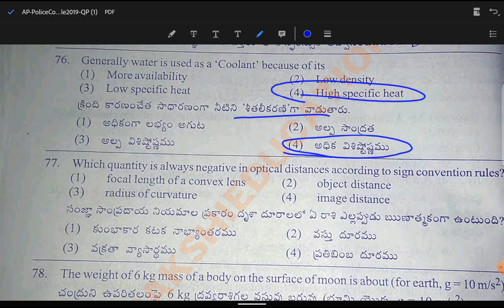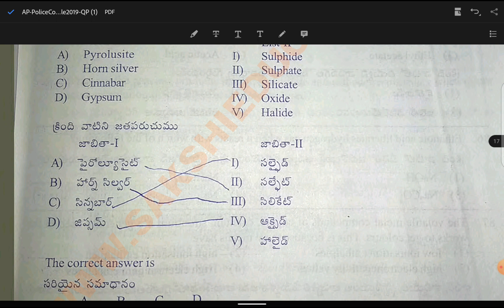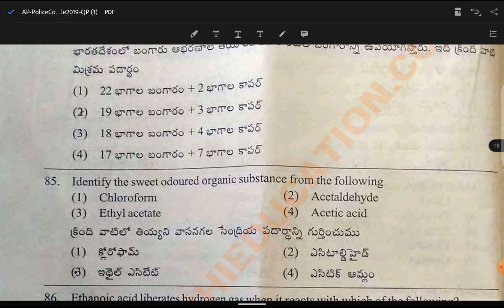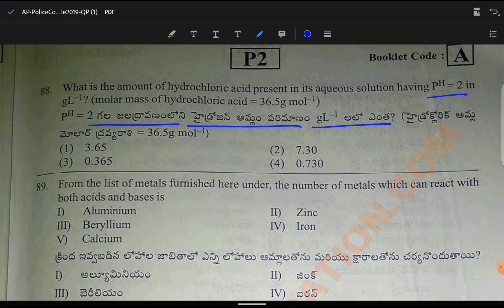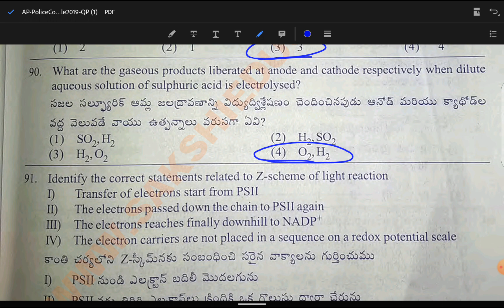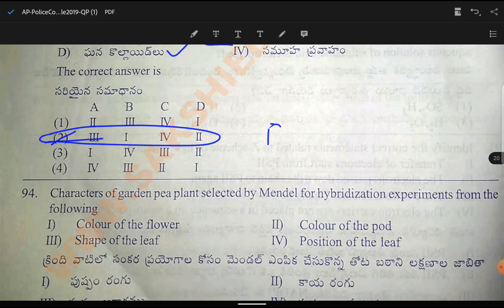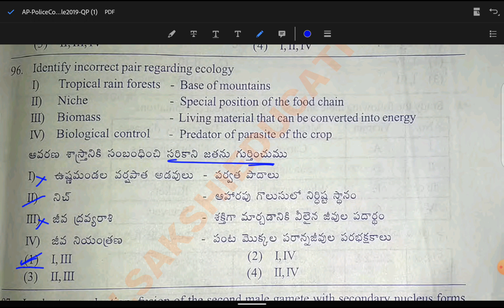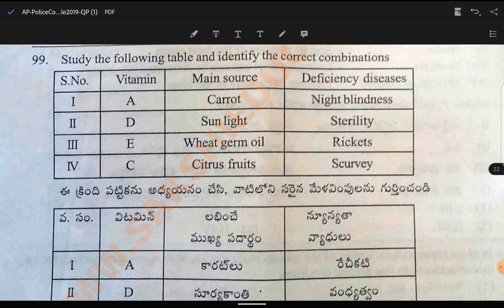AP Constable Previous Papers 2018 Main Paper 76-100 Physics And Chemistry Solutions